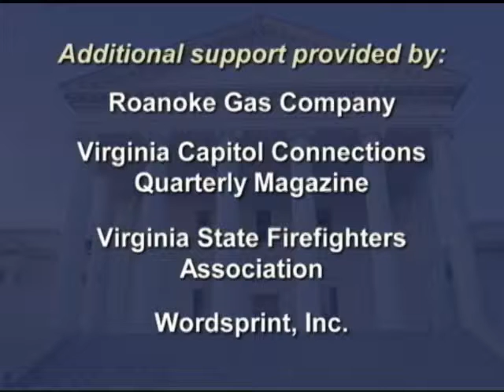This Week in Richmond - 10 May 2013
This week's guest is Delegate Kirk Cox, Majority Leader in the Virginia House of Delegates.